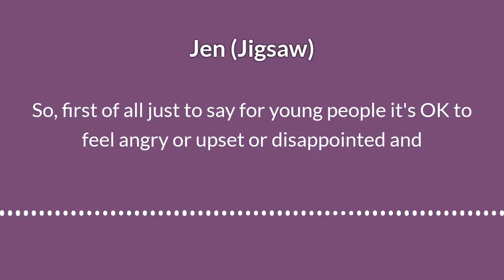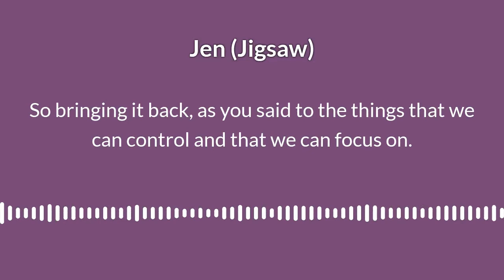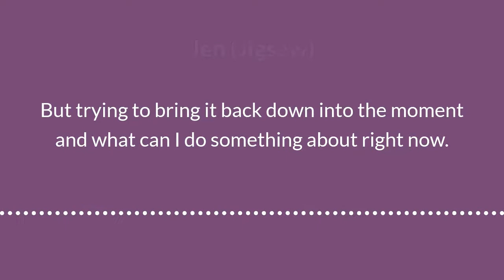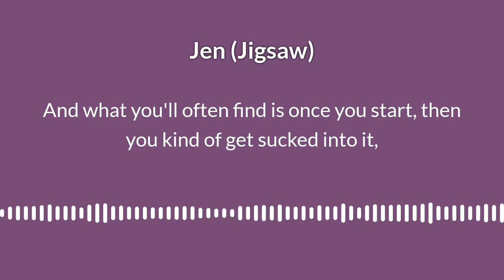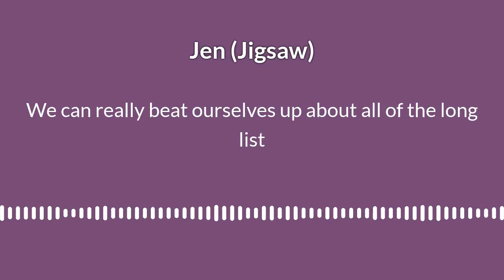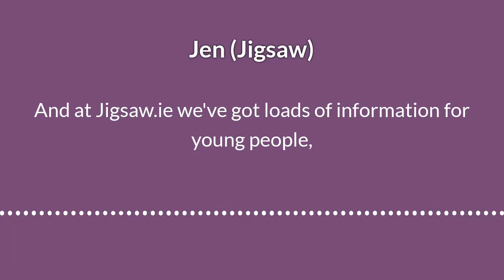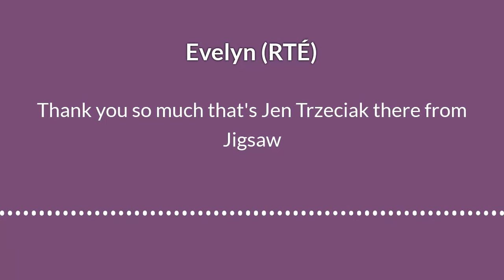How to stay motivated to study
Evelyn O'Rourke from RTÉ Radio 1 Drive Time's Study Hub talks to Jen Trzeciak, eMental Health Manager about ways for students to stay motivated to study in a time of uncertainty around exams and school.